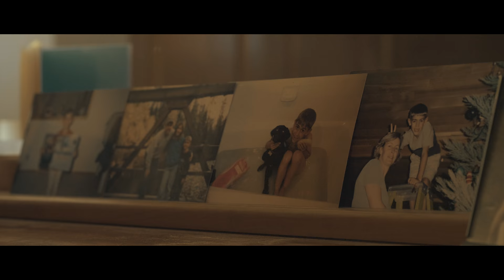Hysteria (Short Film)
Hysteria is an arthouse short film that visually portrays what is really going on in the mind of someone with Obsessive Compulsive Disorder. There is a lot more that goes into OCD than people think. Take a look!

GEAR USED:
- LUMIX GH5
- Veydra 12mm T2.2 Mini Prime Lens
- Tiffen Black Pro-Mist 1/4 Filter
- DJI Ronin & DJI Focus
- DJI Phanton 4 Pro
- Dracast LED500 Pro Bi-Color